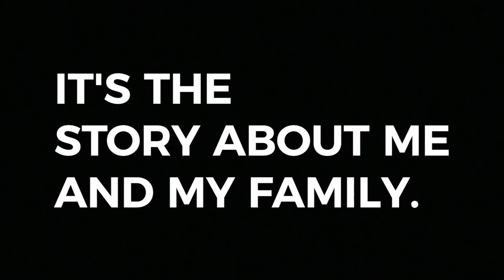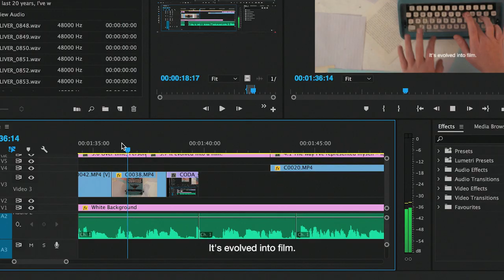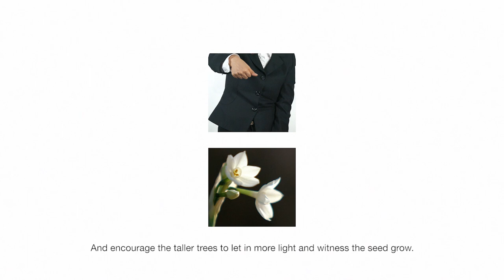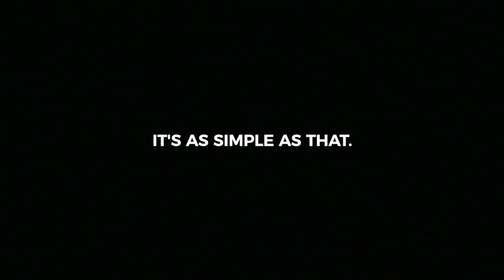CODA: by Jodee Mundy OAM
A short film featuring artist and performer Jodee Mundy OAM speaking about her journey as a Coda as she embarks  on creating her solo autobiographical performance Personal.

Made in 2018 by Andrew Hall and collaborators.